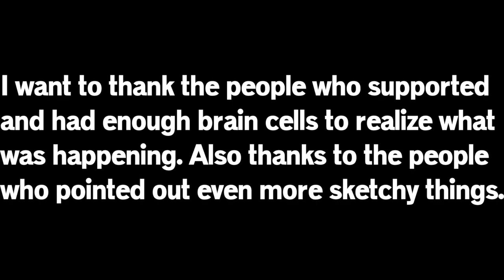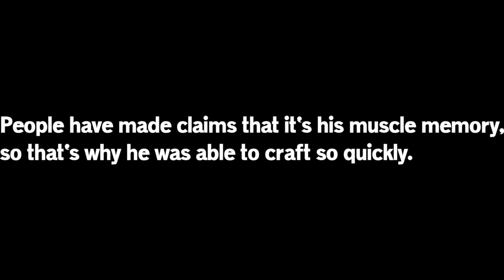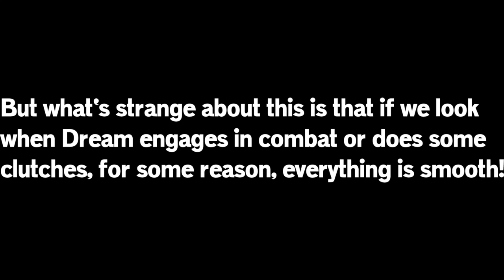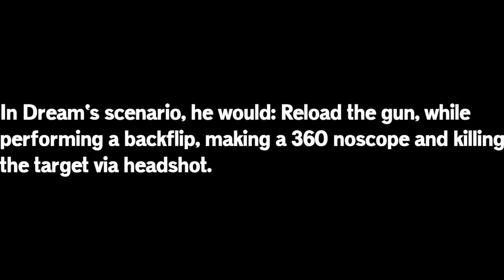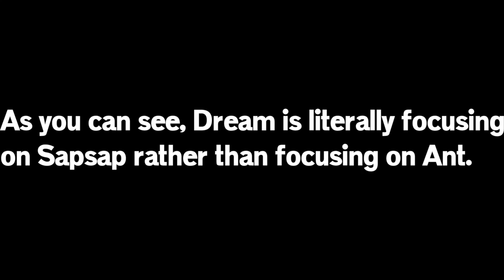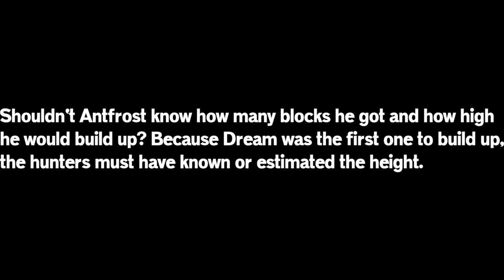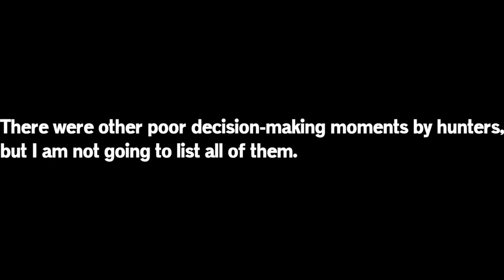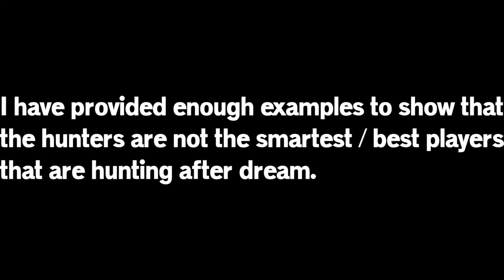In-depth analysis how Dream's boat clutch was FAKE.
In this video, I will be looking in-depth at how Dream's boat clutch was fake. After a lot of analysis, comparisons, reasonings, etc... I came up with the conclusion that Dream's boat clutch was fake. But the way he faked this is for you to decide, as there are many, many factors.

Please watch the entire video before you comment on anything.